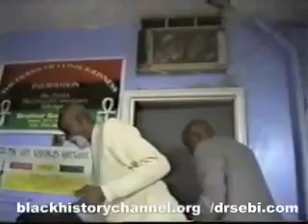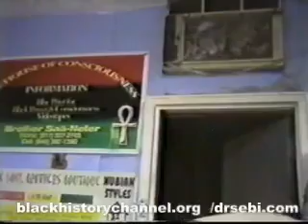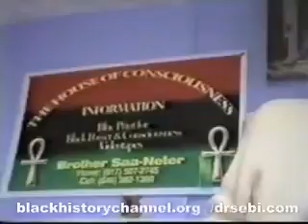Dr Sebi - Your Leaders Have Betrayed You